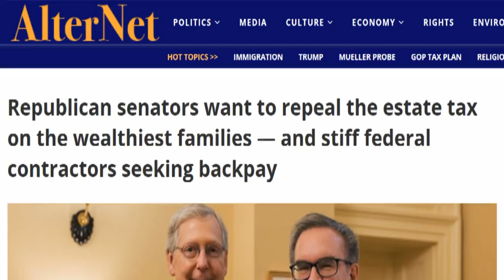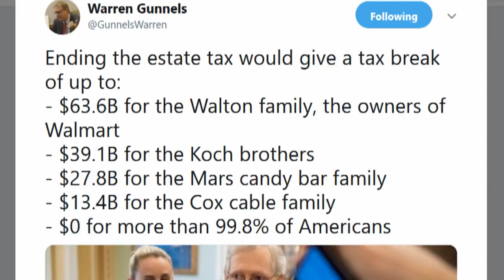GOP Wants To Repeal Estate Tax While Stiffing Federal Workers